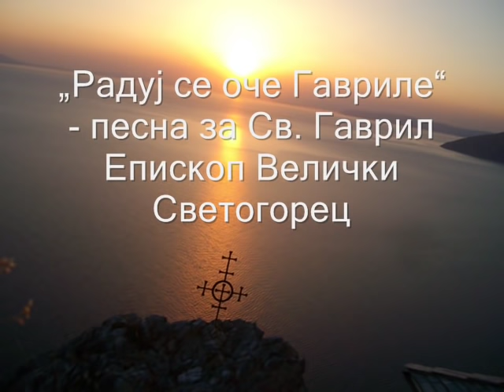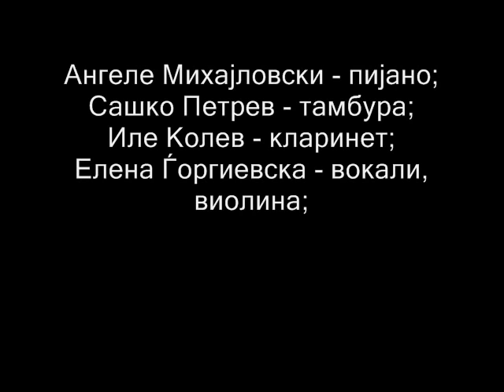Радуј се оче Гавриле!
Пофална песна за новиот лесновски чудотворец Св. Гаврил Епископ Велички Светогорец